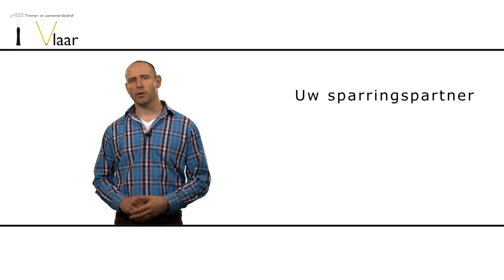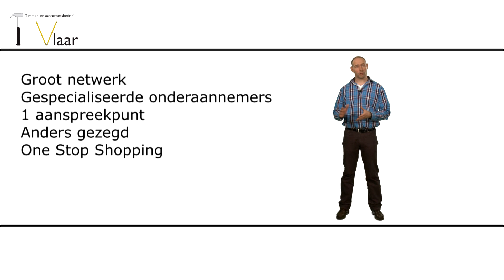Elevatorpitch Richard Vlaar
Elevatorpitch Richard Vlaar van  timmer-en aannemingsbedrijf Vlaar